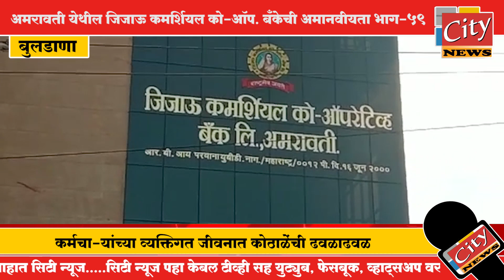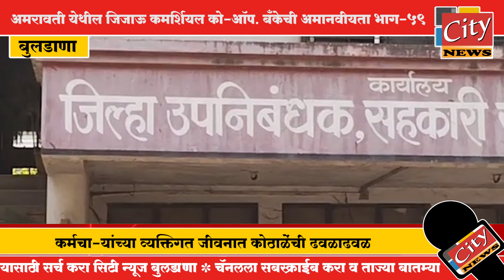बुलडाणा - अमरावती येथील जिजाऊ कमर्शियल को-ऑप. बँकेची अमानवीयता भाग-५९